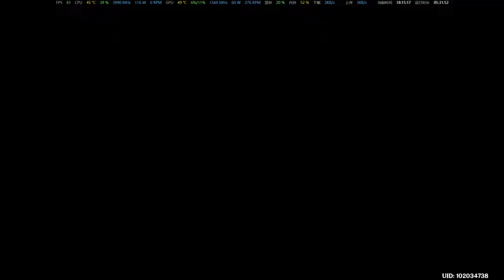Genshin impact Yae Miko Chapter I (language Japanese text Chinese) 2or2